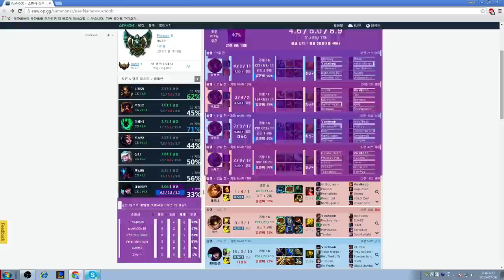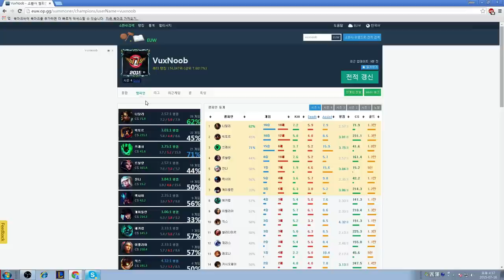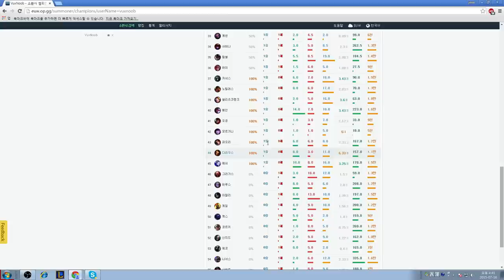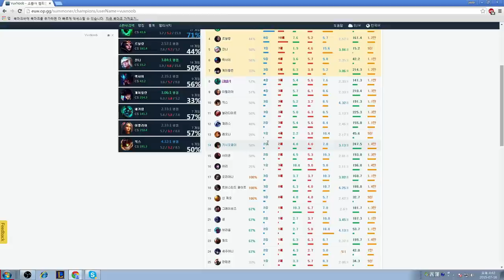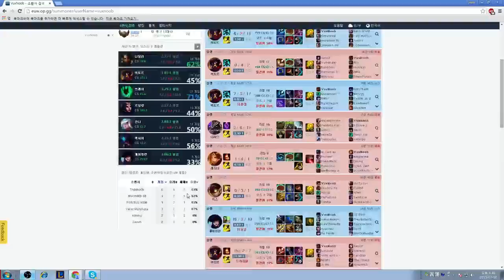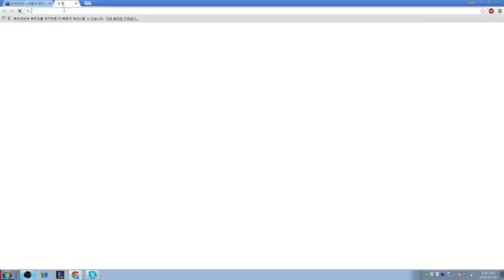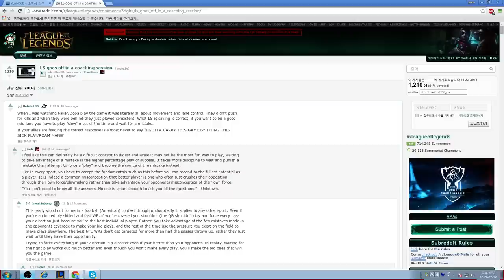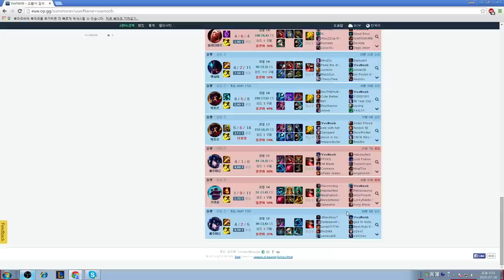Verbal lesson Platinum V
This video is a verbal lesson using the players op.gg to go over with him what I feel is his visible issues using only his stats and questions he asks me.